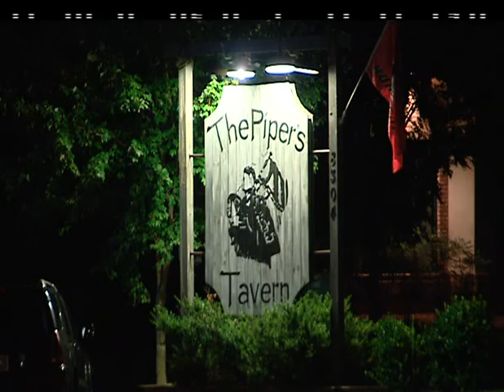Cook Murder Trial Coverage by Malena Cahall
Malena  Cahall's coverage of the ongoing trial of Dr. Cook.